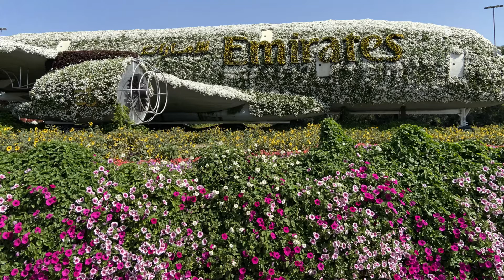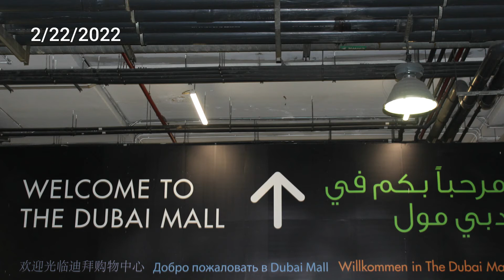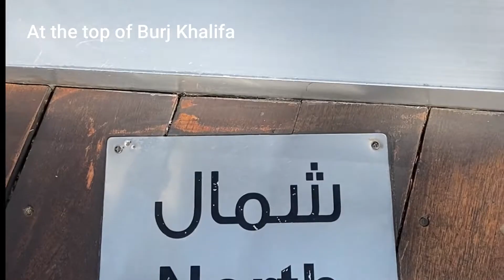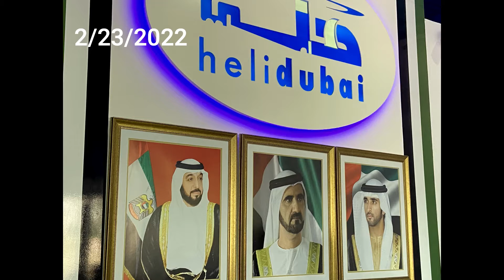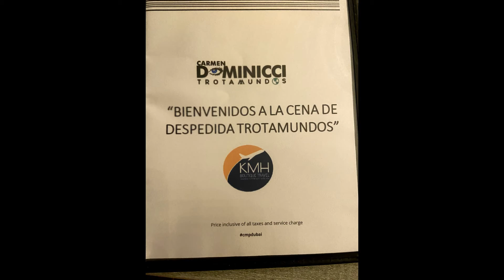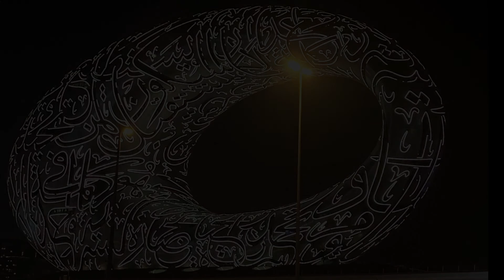Dubai and Abu Dhabi - Episode 406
In this video I shared with you the experience the excitement of exploring Dubai, a city of the future, like no other on earth, and Abu Dhabi, the capital of the United Arab Emirates. Thanks to Trotamundos Carmen Dominicci, and KMH Travel Boutique for such an unforgettable memories.

Luz D. Maldonado
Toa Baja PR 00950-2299